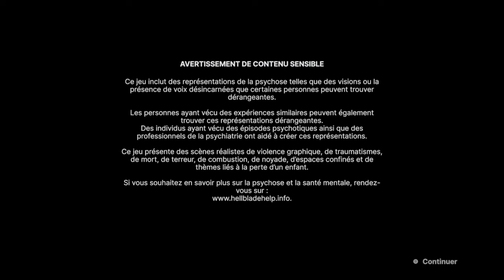Lets' Play - Hellblade II - Français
Retrouvez mon let's play de Hellblade II -  en français. Jeu développé par Ninja Theory et édité par Xbox Games Studios.